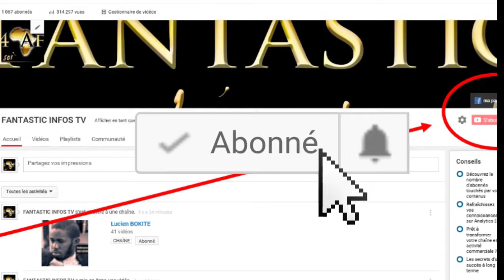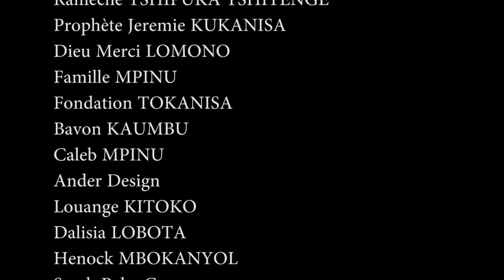LOKOSO YA GEUGEU EBOMI MESSI